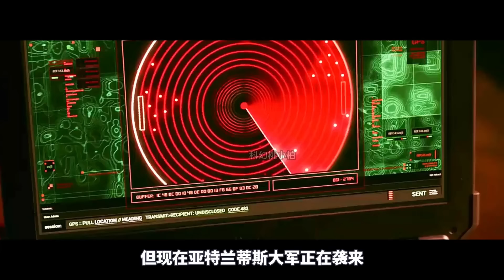暴君鑄造邪惡三叉戟，組建喪屍軍團稱霸海底！壹口氣看完最新DC超英爽片《海王2》